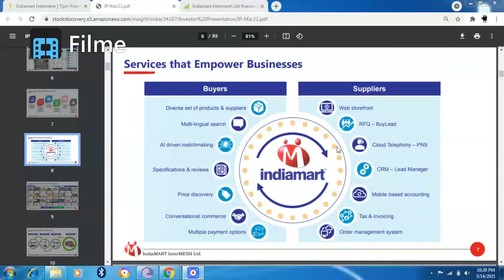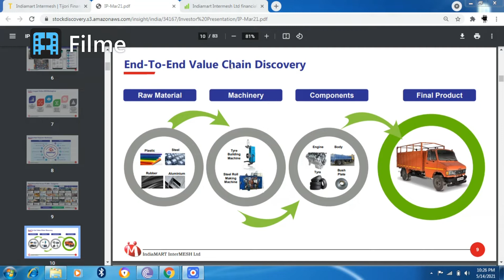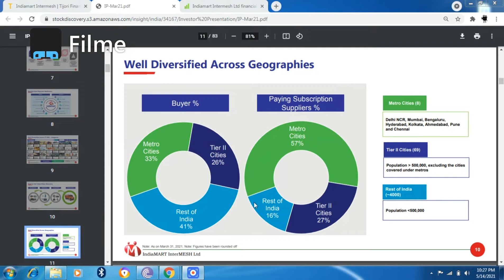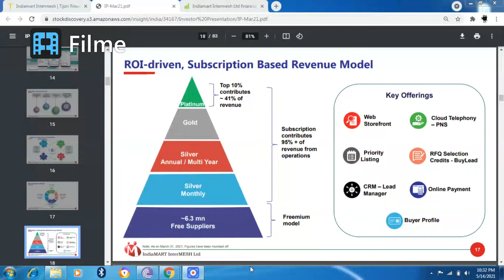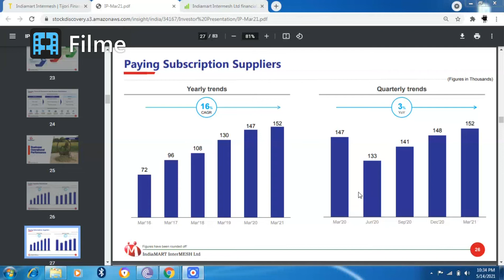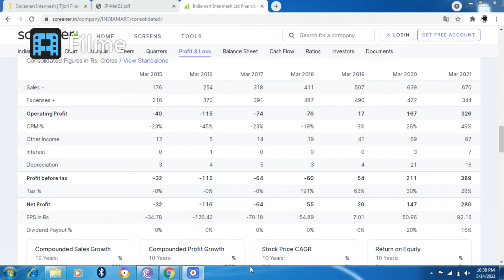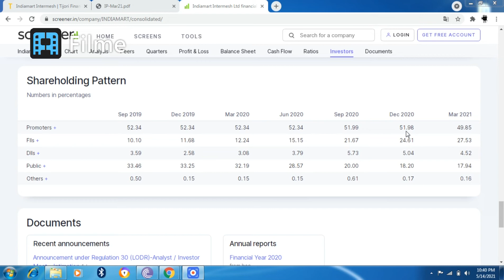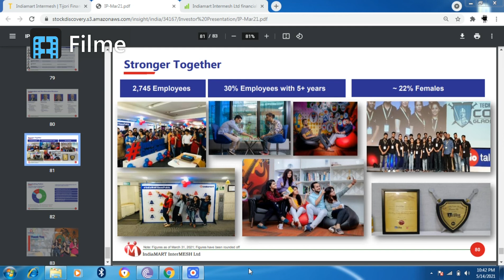INDIAMART SHARE NEWS●INDIAMART SHARE LATEST NEWS●INDIAMART INTERMESH SHARE ANALYSIS●INDIAMART SHARE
2. .IDFC FIRST BANK SHARE UPDATE

Why indiamart is falling? BREAKING NEWS.BEST Buying LEVELS?Don't miss and get connected for regular updates.

 YOUR QUERIES👇
INDIAMART INTERMESH SHARE TARGET
1)indiamart intermesh share latest news
2)indiamart intermesh share review
3)indiamart intermesh share news
4)indiamart intermesh share prediction
5)indiamart intermesh share analysis
6)indiamart intermesh share price
7)indiamart intermesh share target
8)indiamart share
9)indiamart intermesh share price today
10)indiamart intermesh share
11)indiamart intermesh stock technical analysis
12)ndiamart intermesh share price
13)indiamart share latest news
14)indiamart intermesh stock news
15)indiamart intermesh
16) indiamart latest news
17) indiamart share news today
18) indiamart stock analysis
why indiamart down today
why indiamart crash today
indiamart q4 results 2021

indiamart stock latest news,
indiamart share latest news,
indiamart share,indiamart stock,
indiamart share news,
indiamart,stock market,
indiamart share analysis,
indiamart intermesh stock,
indiamart intermesh share latest news,
indiamart intermesh share news,
indiamart stock news,
tesla stock
indiamart share price,
indiamart intermesh stock technical analysis,
indiamart stock target's,
indiamart share target
indiamart intermesh share review,
indiamart intermesh share price
indiamart share,
indiamart share price target,
indiamart share news today,
indiamart share target,
indiamart intermesh share prediction
indiamart intermesh share,
indiamart share review,
indiamart share today news,
indiamart share technical analysis
indiamart stock analysis,
indiamart share target's
indiamart intermesh share news,indiamart intermesh share review,
indiamart intermesh share analysis,
indiamart share,indiamart intermesh share price,indiamart intermesh share target,indiamart intermesh share prediction,
indiamart intermesh share price today,indiamart share analysis,
indiamart intermesh share,
indiamart share news,indiamart intermesh share price target,indiamart intermesh stock,indiamart share price target
why indiamart share is falling?